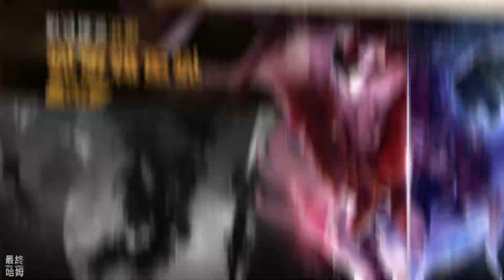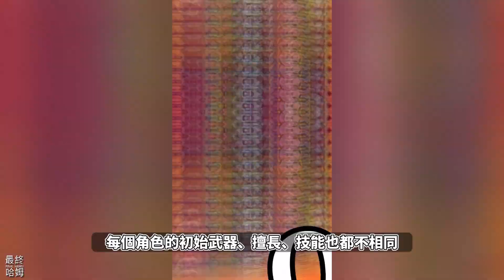【哈姆手遊試玩】《阿呆請出戰》休閒 Roguelike 割草遊戲 5月14日 開啟不刪檔測試 | 無限組合 策略元素 割草+生存 輕鬆解壓 武器+道具+角色 | 海量掛機福利 Q彈角色 多款皮膚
《阿呆請出戰》是一款休閒roguelike割草遊戲，玩家通過單手控制人物走位，在祕境妖潮中突出重圍，獲得豐厚獎勵並解鎖更多地圖和角色。

阿呆回來了，它比以往任何時間都更加強大

當阿呆要提升戰力時，它需要你通過一波波妖潮獲得寶石購買新武器！

憑藉阿呆艱苦戰鬥獲得經驗和寶箱，你可以為他選擇合適的屬性道具，幫助阿呆衝出祕境妖潮！

《阿呆請出戰》遊戲特點

◆丰富玩法，樂趣翻倍
無限組合，策略元素，
割草+生存，輕鬆解壓，
武器+道具+角色，不同的搭配有不同的樂趣！

◆海量福利，感恩相贈
開服挑戰，超多福利，
闖關賺寶箱，根本開不完，
海量挂機福利，Q彈角色，多款皮膚，輕鬆解鎖！

◆激情公會，並肩作戰
加入公會，結交各地好友，
激情無限，挑戰公會BOSS，
豐富的公會活動，成員之間慷慨互贈，最具活力的公會聯盟！

🎮 Final Hamu’s Game List🎮
1.《阿呆請出戰》是一款休閒 Roguelike 割草遊戲，於 2023 年 5 月 14 日 開啟不刪檔測試。

2.阿呆被強大的怪物圍攻，處於危險之中，簡單的單手控制阿呆走位，在祕境妖潮中突出重圍，我們將踏上了拯救阿呆的旅程。

3.遊戲玩法為肉鴿+割草+生存，擊敗一波波妖潮獲得寶石購買新武器與道具，相同武器可以持續合成升級 MAX 為 7 級，最多裝備 6 把武器。

4.地圖中的敵人將隨機產生，在我們 50 秒生存下來後，剩餘敵人會被消滅，地上的寶石也會自動拾取。

5.角色方面除了阿呆外，還有斯派克、羅根、阿寶、桑尼可以解鎖遊玩。每個角色的初始武器、擅長、技能也都不相同，不同的角色武器搭配，將產生不同的樂趣。